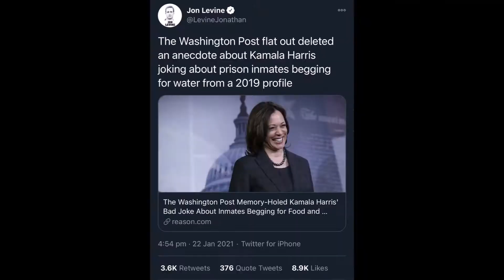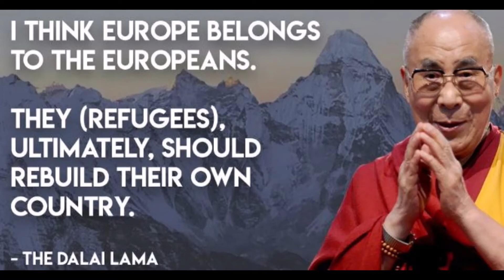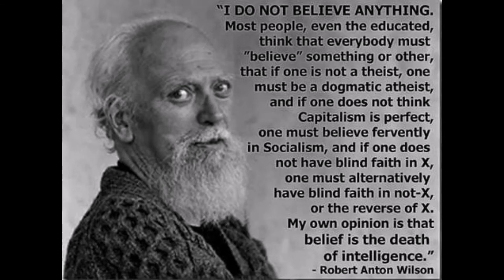Sane in a Crazy World (Wan Bushi Remix) - The Audioist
Khrustalyov, My Car! (1998)

The Church Of What's Happening Now #476 - Carlos Mencia

"Richard Pryor’s Life in Concert: The comedian’s new film attacks the heart, casts out past demons and foils the censors" ( Rolling Stone 1976, from back when they were 'good'!)